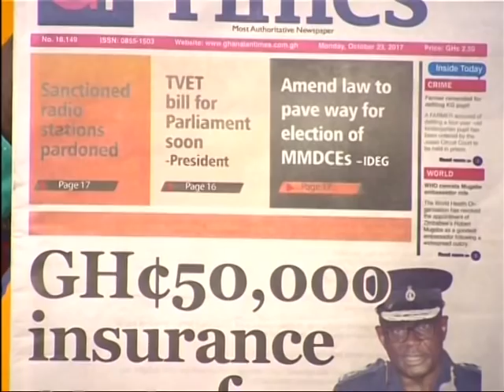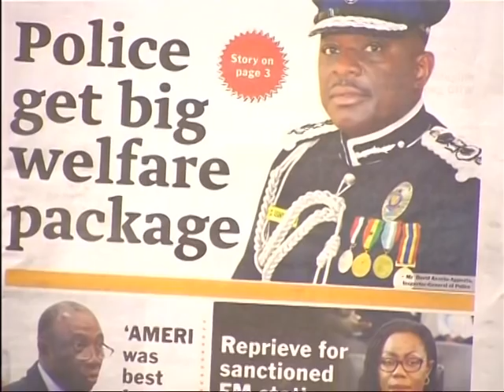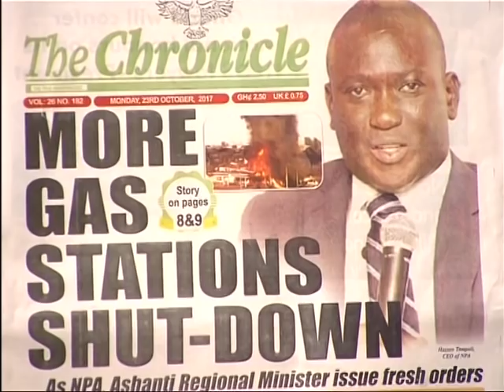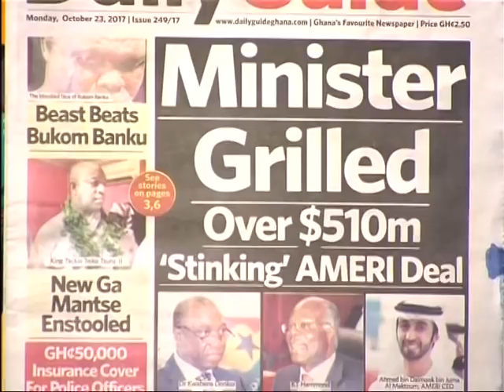Badwam Newspaper Review on Adom TV (23-10-17)